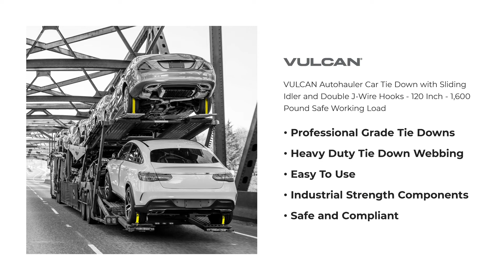VULCAN Autohauler Car Tie Down with Sliding Idler and Double J-Wire Hooks - 120 Inch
Safe, Easy Vehicle Securement
Professional operators choose Vulcan automobile tie down systems to haul millions of vehicles every year
Vulcan is recognized as the most qualified, most experienced, car tie down manufacturer in the world
Three point anchor system secures tires for transport
Each strap includes three double-J wire hooks, a heavy duty ratchet buckle, and three rubber tire cleats
The double-J wire hooks fit into standard auto hauler ''pooch holes'' or ''star holes''
Surrounds the tire and tensions away from the vehicle
Perfect for tight clearance applications
Vehicle rides on its own suspension, eliminating shock transfer
Three-cleat single straps fit tires of any width
The heavy duty 2'' x 120'' tie down webbing is cut and UV resistant
Each assembly has a safe working load of 1600 lbs.
Meets or exceeds DOT regulations

SKU: TH051